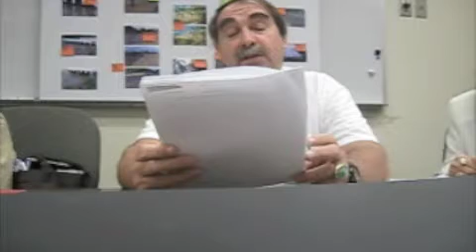MAKAHA Bridge Replacement Part Five of Six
March 2012 DPP hearing